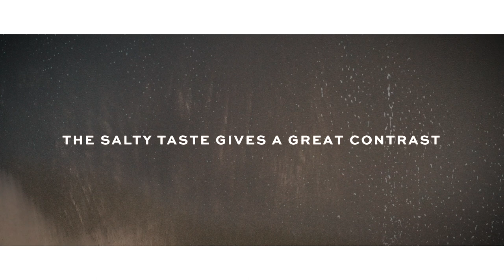Dulse Seaweed Final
Seaweed from the Skagerrak Sea to balance the aromas.
We dived into the Skagerrak sea and found a wild seaweed known as Dulse. This seaweed brings a fresh, slightly salty sea flavour like when you enjoy fresh oysters. The salty aroma of the seaweed is balanced
perfectly with the other fresh, fruity and spicy aromas.